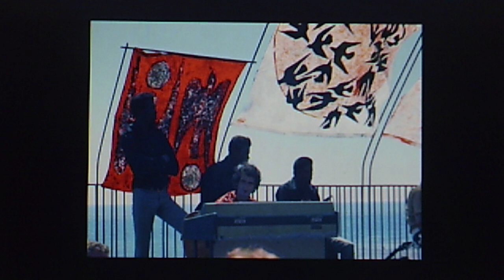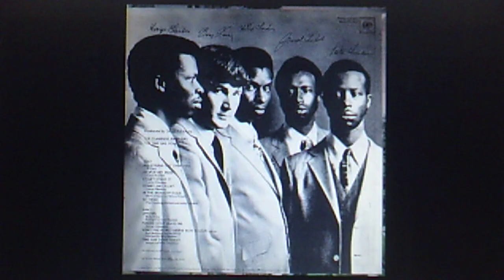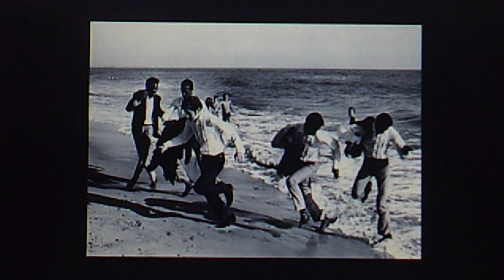The Chambers Brothers: "Time Has Come Today" (1967)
PERSONNEL: Brian Keenan (drums); George Chambers (bass, vocal);  Joseph Chambers (composer, guitar, vocal); Willie Chambers (composer, guitar, vocal);  Lester Chambers (harmonica, percussion, lead vocal);  David Rubinson (producer)

Recorded Aug. 9, 1967 and released on vinyl COLUMBIA LP CS 9522 (XSM 118796), "The Time Has Come"

Reissued 1994 on PLATINUM various artists CD #27372,
"The Summer of Peace, Love & Music"